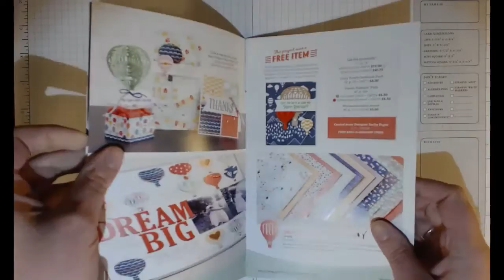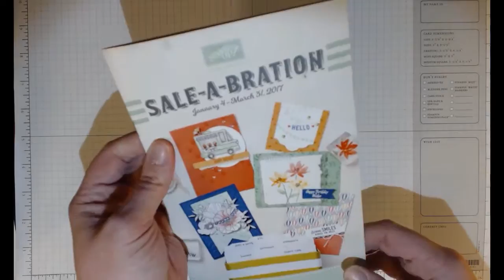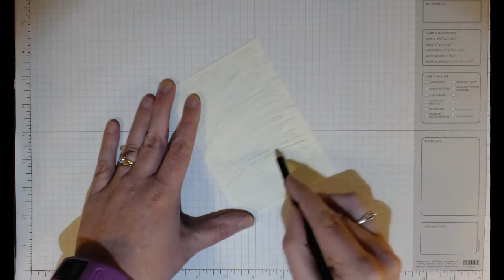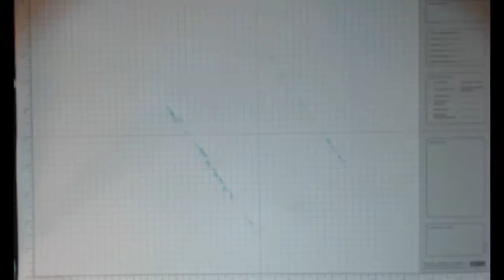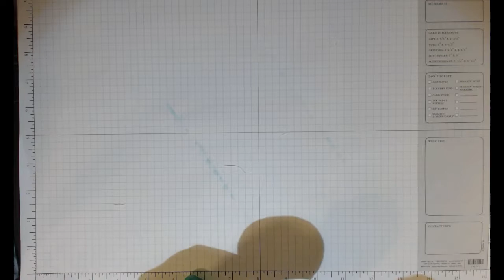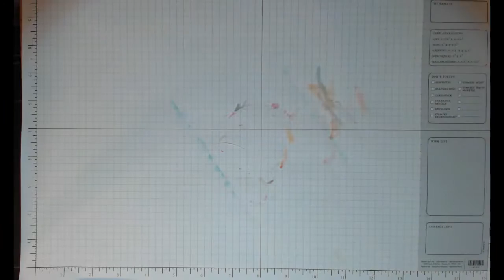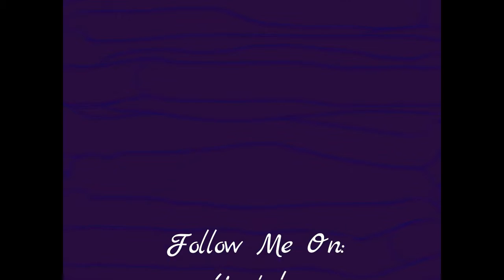Rainbow Watercolor Balloon with Watercolor Pencils from Stampin UP -Real-time -ish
Eileen Judd Independent Stampin Up  Demonstrator teaches you how to use Watercolor Pencils to make Rainbow Colored Hot Air Balloon. I'm Casing a card that Stampin' Up had on their 2017 Occasions catalog cover.